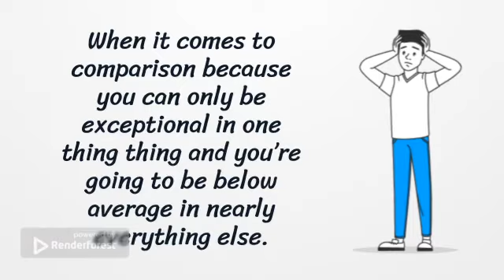What's the dangerous game to play?